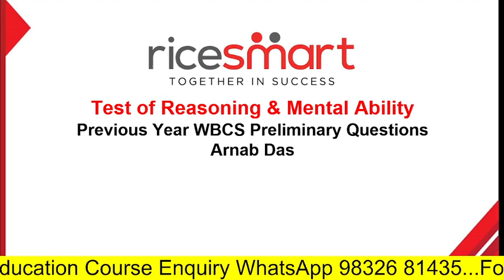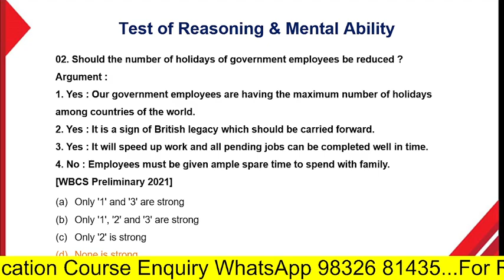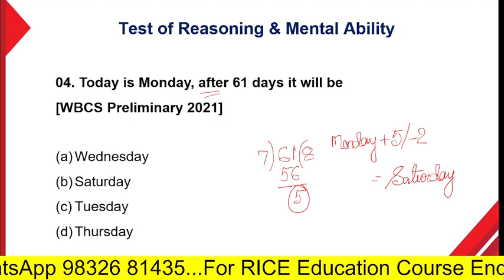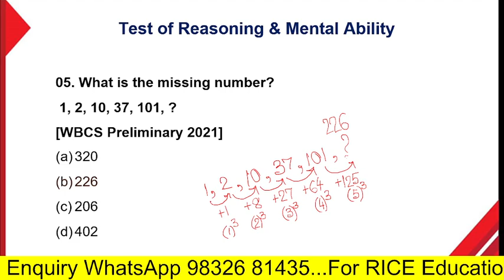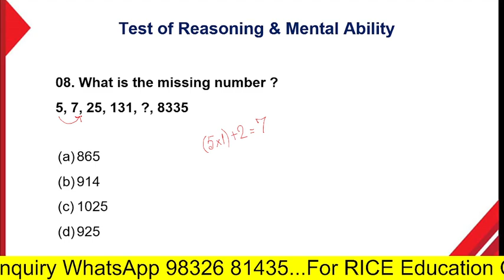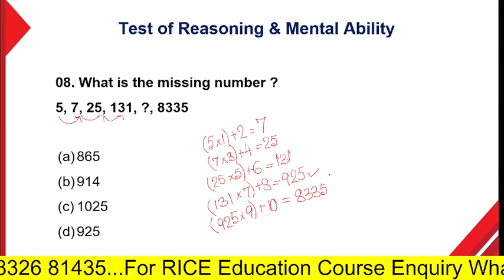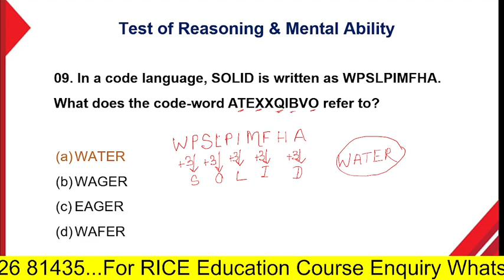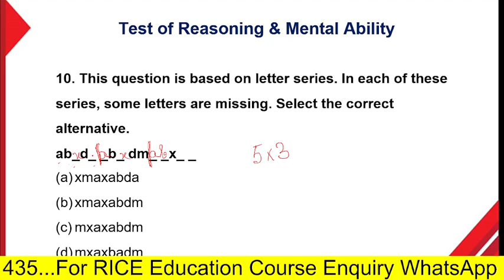Mock Test | General Intelligence- 4 | WBCS Previous Years Solve | SSC | BANK | RAIL | Arnab Das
রাইস স্মার্ট লাইভ চ্যানেলে রাইসের অভিজ্ঞ শিক্ষক শিক্ষিকাদের ক্লাসের পাশাপাশি রাইসের কন্টেন্ট টিমের সদস্যরাও তোমাদের সাহায্যার্থে প্রতিদিন গুরুত্বপূর্ণ প্রশ্ন ও উত্তর দিয়ে তৈরি মকটেস্ট   নিয়ে হাজির হবেন। তোমরা এই ভিডিওটিগুলি ফলো করো আর  নিজেদের চাকরির পরীক্ষার প্রস্তুতিকে আরও জোরদার করে তোলো।

রাইস স্মার্ট কোর্স সম্বন্ধে জানতে  WhatsApp করো এই নম্বরে -- 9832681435